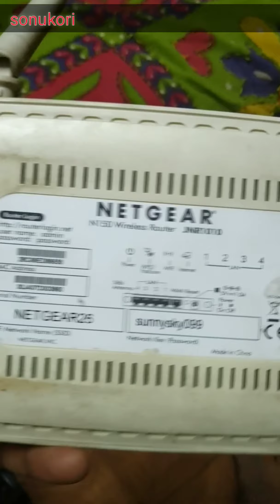customer बोल रहा है तूने कर दिया router खराब